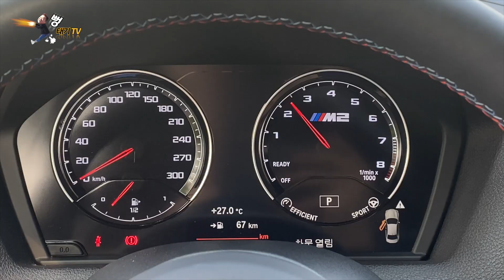현실적인 M을 느끼려면 이 차를 사세요! bmw m2 컴페티션 시승기